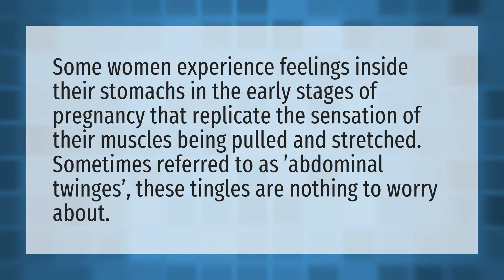What does your tummy feel like in early pregnancy?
Lower Stomach Pregnancy • What does your tummy feel like in early pregnancy?